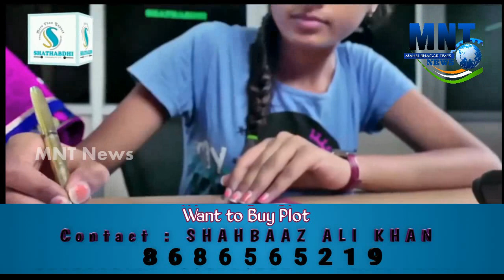India Lockdown|Mahbubnagar Collector Venkat Rao Meeting With Govt Hospital Doctors over Corona Virus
India Lockdown|Mahbubnagar Collector Venkat Rao Meeting With Govt Hospital Doctors over Corona Virus|COVID-19